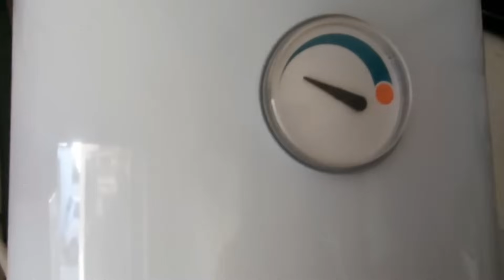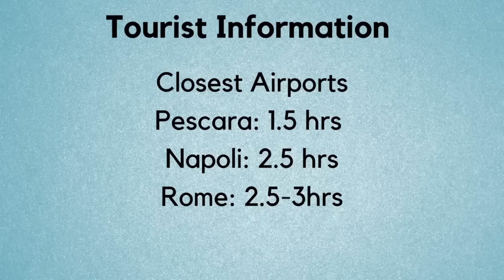ITALIAN HOUSE. What 50K Can Buy You in ITALY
Great Home Move in Ready in Italian Village. Fantastic Price!
As 2023 is nearly over we revisit some of the GREAT HOMES we have toured that are still available for sale in Beautiful Villages such as Guglionesi and Montecilfone in Molise.
For the next couple of weeks we will be remembering these properties as you may have missed them!
This video serves also as a HUGE AND HEARTFELT THANK YOU ♥️ to those of you who have given us your precious time and attention. We are immensely grateful to have you on board.

We wish you a beautiful Holiday Season and a Fantastic, Balanced and Prosperous 2024!

If you would like to support us but don't like monthly subscriptions, you could use PayPal

(ROSSINNI WITH TWO Ns and TWO Ss)

⚠️IF YOU ARE INTERESTED ON THIS PROPERTY OR WOULD LIKE FURTHER INFORMATION FROM THE LISTING AGENT, PLEASE SEND US AN EMAIL WITH YOUR FULL NAME AS WELL AS THE COUNTRY YOU ARE WRTITNG FROM AND WE'LL BE HAPPY TO PUT YOU IN TOUCH WITH THE REALTOR.

👉PLEASE ENSURE YOU STATE THE LOCATION OF THE HOME (TOWN) AS WELL AS THE PRICE.

We are not real estate agents, nor are we intermediaries.